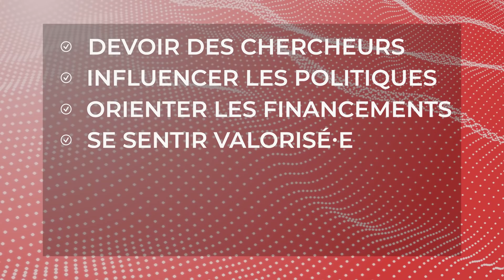À quoi bon participer dans les médias ? | Sciences & Médias #01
A quoi bon participer dans les médias quand on est scientifique ?

00:00 Intro
01:15 Devoir des chercheurs
01:45 Influencer les politiques
02:08 Donner un sens à son travail
02:41 Etre utile
03:44 Résumé
04:53 Conclusion

## Remerciements
Merci à Rémi Quirion, Sonia Lupien et Sarah Dorner pour leur participation.

## Ressources utiles
Sur la relation avec les médias (en français) : "Comment parler aux médias" de Bernard Motulsky et René Vézina, Transcontinental, 2008
Sur la relation avec les médias (en anglais) : "When the headline is You: an insider's guide to handling the media", de Jeff Ansell, Jossey bass, 2010
Livre complet sur la vulgarisation : "Vulgarisation scientifique, mode d'emploi" de Cécile Michaut, EDP sciences, 2014
Petit livre avec les règles clefs de la vulgarisation mais sans trop de détails : "Guide pratique de la vulgarisation scientifique" De Sophie Malavoy, Acfas, 2019

## Droits
Vous avez le droit de réutiliser cette vidéo tant que vous n'en faites pas un usage commercial. Merci de nous contacter pour toute demande commerciale.

Un projet de Polytechnique Montréal
Financé par le CRSNG, les FRQ et Scigal
Avec le soutien de l'Acfas